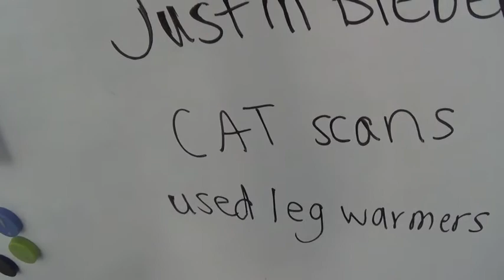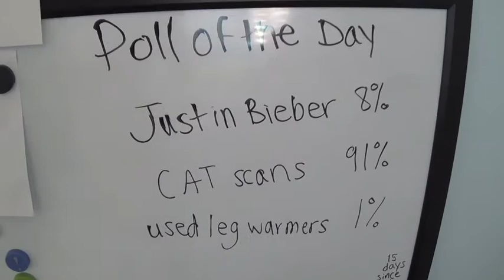Boring News Today Episode 1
Delivering the most useless information to you in real time. Like, real time!